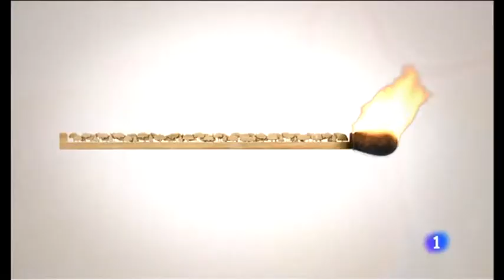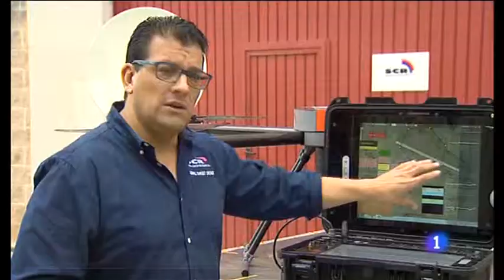Extición de fuego drones ¿Cuándo actuarán los drones contra el fuego?